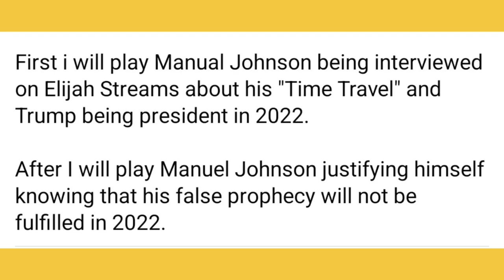False prophet Manuel Johnson denies that he didn't prophesy Trump 2022 return.